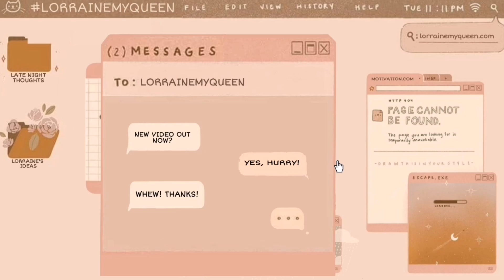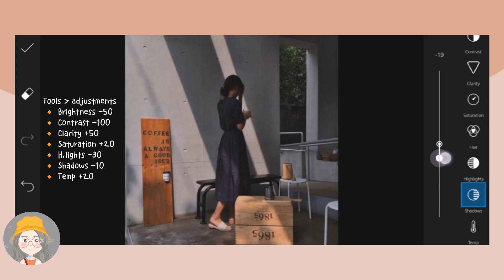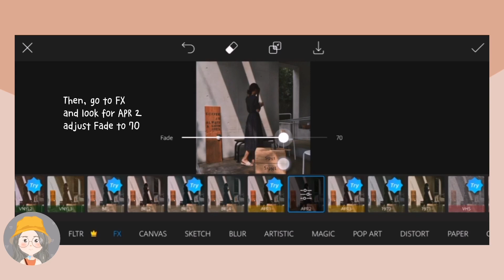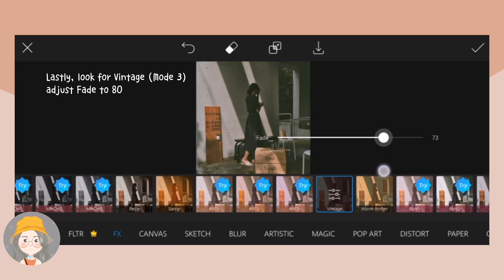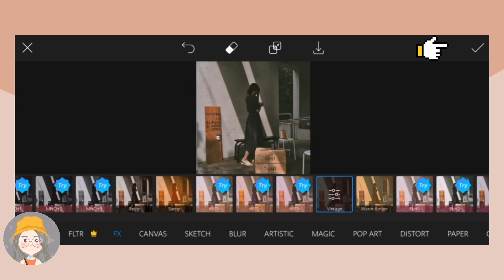How To Edit Dark Film Filter using Picsart | Picsart edits tutorial | Non Premium Filter ✨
How To Edit Dark Film Filter using Picsart |  Picsart edits tutorial✨ | Lorrainemyqueen

𝗡𝗢𝗧𝗘 :
Results may vary depending on the photos taken. Please adjust exposure, saturation, and other settings if necessary.